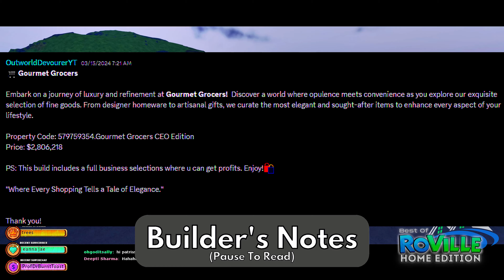ROBLOX 🏘️ Gourmet Grocers CEO Edition || Best Of RoVille Home Edition With House Code || Tours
Roblox || RoVille Marketplace || Need RoVille Property Codes?! Look no further - We are on a mission to find the Best Of RoVille! Come along on this journey to tour the best on the market with us! - Today's House Code is:

Gourmet Grocers CEO Edition by OutworldDevourerYT
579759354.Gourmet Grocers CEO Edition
$2,806,312

If the build CODE DOES NOT WORK watch this video on how to fix it 🙁